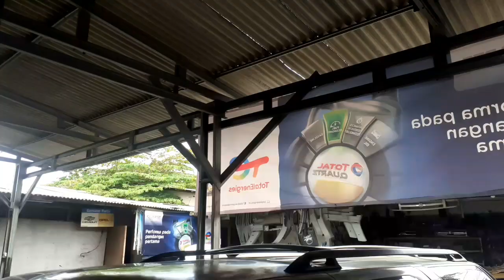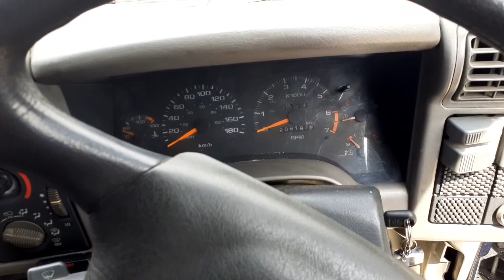ASMR || REKAP BLAZER YANG PERNAH DI SERVICE DI BENGKEL PADEPOKAN DS CUSTOM || NO CUT NO EDIT‼part3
Assallamu'allaikum Warrahmatullah Wabarrakatuh

Salam sejahtera untuk kita semua, selamat datang di channel official youtube PADEPOKAN DS CUSTOM, untuk konsultasi service, restorasi dan modifikasi maupun jual beli spare part seputar mobil Opel / Chevrolet Blazer bisa menghubungi keterangan di bawah ;

CP : Abah Didin || 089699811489 (Whatsapp Only)
Alamat Bengkel : Jl. Sumber Sari No.89 Kel. Cisaranten Kulon Kec. Arcamanik Kota. Bandung

Untuk informasi penjualan sparepart bisa menghubungi admin ;
CP : Rizky Januar || 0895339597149 (Whatsapp Only)

Untuk informasi kerjasama seputar youtube, iklan, kolaborasi dll bisa menghubungi tim kreatif ;
CP : Rizal Suryajaya || 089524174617 (Whatsapp Only)

Salam Blazer Sejuta Rasa Sejuta Saudara ...